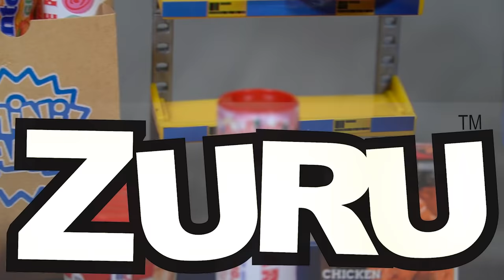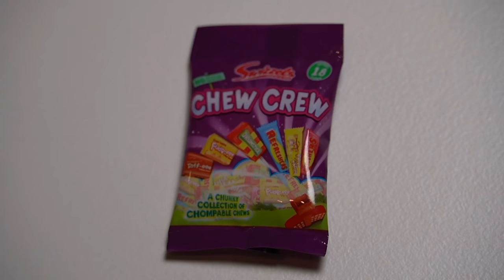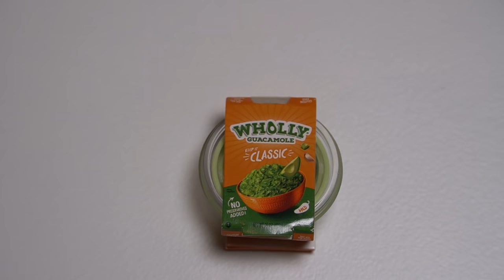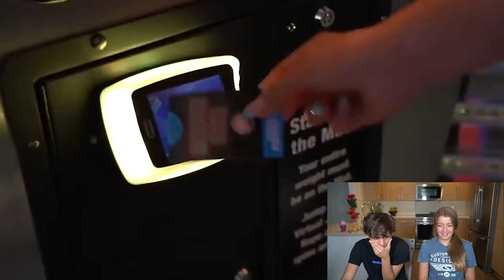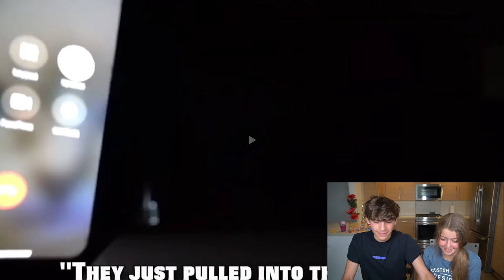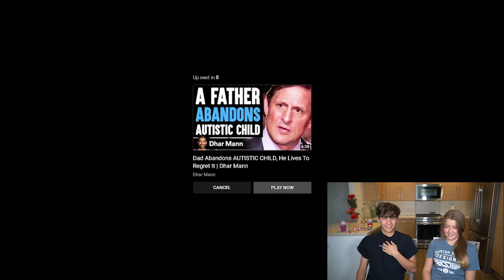OUR STORY ON THE BIG SCREEN ***emotional*** 💗😭 |Claire RockSmith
Hi my Claire Bears it’s Claire RockSmith. In today’s video my boyfriend, @AydenMekusOfficial  and I have a special date night to watch some of our favorite memories we’ve made on the big screen. This is my very first "reaction" video so I snuggled up with the master of reaction videos, at his house, put on some of our special moments and fell in love all over again! It’s really awesome to go back and see how our love story unfolded. I’ve loved every minute of my time with Ayden so why not watch our “greatest hits!”.

Thank you for all for watching my videos each week and for all of the love and support and please be sure to LIKE, and don't forget to subscribe for more weekly videos with my friends (and maybe parents!)

MY CRUSH REVEALS HIS TRUE FEELINGS **emotional** ❤️🥰 |Claire RockSmith

Hey Everyone!  I’m Claire Rocksmith!  I Love TikTok, dance and acting.